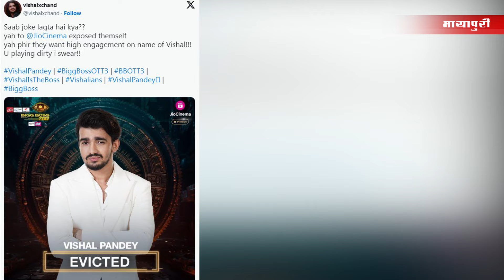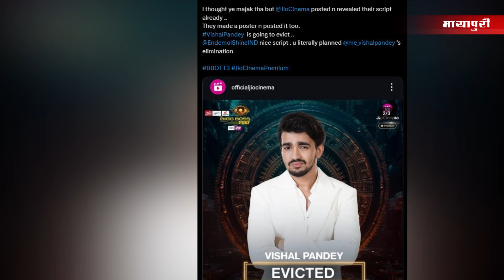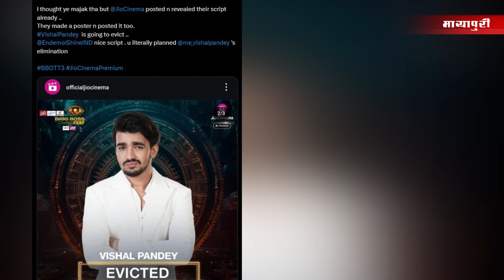Vishal Pandey Evicted From Bigg Boss OTT 3 | Vishal Pandey Eviction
रिएलिटी शो 'बिग बॉस ओटीटी सीजन 3' में विशाल पांडे एक बार फिर चर्चा में हैं। मेकर्स की तरफ से जियो सिनेमा एप पर एक पोस्ट शेयर किया गया, जिसमें विशाल के एविक्शन का ऐलान कर दिया। अब ये ट्वीट गलती से हुआ या फिर विशाल के नाम पर सहानुभूति बटोरने के लिए ये जानबूझकर किया है, ये तो साफ नहीं है, लेकिन मेकर्स की इस प्री-प्लानिंग से विशाल के फैंस जरूर भड़क गए हैं। आइए आपको बताते हैं, क्या है पूरा माजरा।
जानकारी के मुताबिक, 'Bigg Boss OTT 3' में विशाल पांडे, लव कटारिया और शिवानी कुमारी नॉमिनेटेड हैं। इन्हें घर के मुखिया रणवीर शौरी ने बेघर होने के लिए नॉमिनेट किया। उन्होंने अरमान मलिक को बचा लिया, जबकि विशाल को थप्पड़ मारने के कारण बिग बॉस ने उन्हें खुद पूरे सीजन के लिए नॉमिनेट किया था। चूंकि सना मकबूल 'बाहरवाली' थीं, इसलिए उन्हें नॉमिनेट नहीं किया जा सकता था।
ऐसे में रणवीर शौरी ने विशाल पांडे, लव कटारिया और शिवानी कुमारी का नाम लिया। बताया जा रहा है कि घर में एक इम्युनिटी टास्क हुआ, जिसमें ज्यादातर घरवालों ने शिवानी को वोट देकर बचा लिया। इसके बाद अब लव और विशाल के बीच टक्कर देखने को मिलेगी। ये सब आपको आज 25 जुलाई के एपिसोड में देखने को मिलेगा।
इस एपिसोड के बाद मेकर्स की तरफ से एक पोस्ट शेयर किया गया, जिसमें विशाल पांडे की तस्वीर पर 'एविक्टेड' लिखा था। बस फिर क्या था। ये पोस्ट देखते ही देखते आग की तरह वायरल हो गया और मेकर्स पर शो के स्क्रिप्टेड होने तक के आरोप लगने लगे। विशाल की टीम की तरफ से भी बयान जारी किया गया है।
सोशल मीडिया पर अब इसी पोस्ट की चर्चा हो रही है। विशाल के एक फैन ने लिखा, 'सब जोक लगता है क्या? या तो जियो सिनेमा ने खुद को एक्सपोज कर दिया। या फिर वो विशाल के नाम पर ज्यादा चर्चा चाहते हैं। आप गंदा खेल रहे हैं। एक और ने लिखा, 'मुझे लगता है कि ये मजाक था, लेकिन जियो सिनेमा के इस पोस्ट ने खुलासा कर दिया कि स्क्रिप्ट पहले से तैयार है। उन्होंने पोस्टर बनाया और पोस्ट भी किया। अच्छी स्क्रिप्ट है। मेकर्स तुमने विशाल का एलिमिनेशन तक प्लान कर दिया।'
विशाल की टीम की तरफ से लिखा गया कि थप्पड़ अटैक के बाद अरमान मलिक को पूरे सीजन के लिए नॉमिनेट किया गया था। उसे बचाने के लिए रणवीर शौरी को पावर दी गई और अरमान बच गए। टेक्निकली बिग बॉस की सजा का कोई मतलब नहीं रह गया। इसके बाद आगे लिखा गया, 'विशाल के लिए गलत शब्दों का इस्तेमाल किया गया। उन्हें मच्छर, चमचा कहा गया। कैरेक्टर पर उंगलियां उठाई गईं। फिजिकली अब्यूज किया गया। गालियां दी गईं, धमकियां दी गईं।'